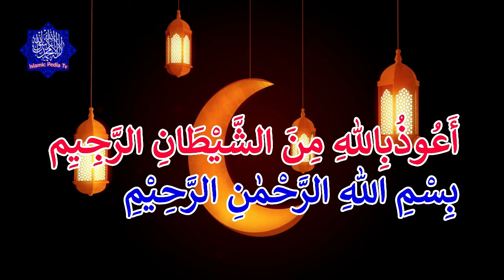jumma K din surah Kahf Sun nay ka kamal Jo mango gy mil jayga|Islamic Pedia TV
jumma K din surah Kahf Sun nay ka kamal Jo mango gy mil jayga
Play this video at home in the morning as soon as you wake up